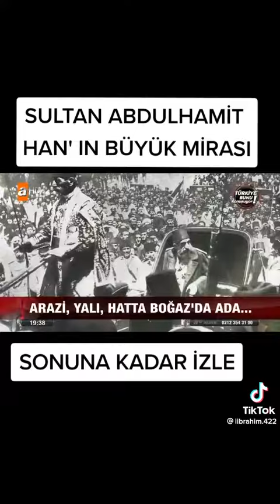Sultan Apduhamit Hanın Torunları Miras Haklarını arıyorlar